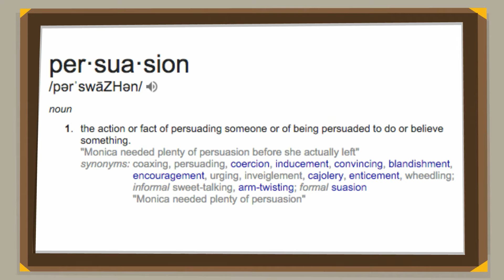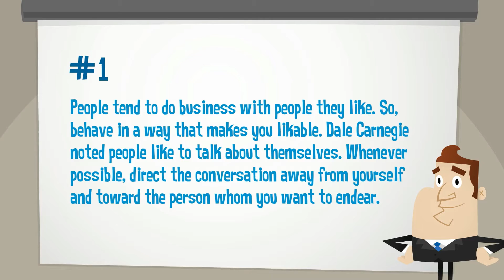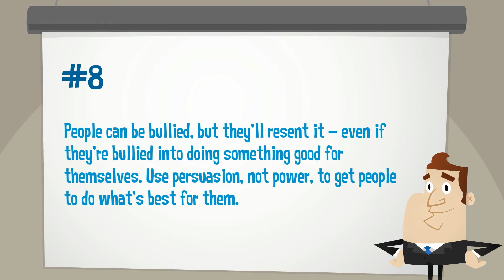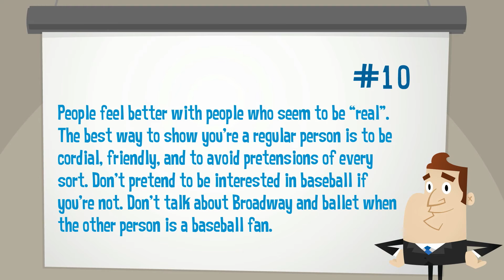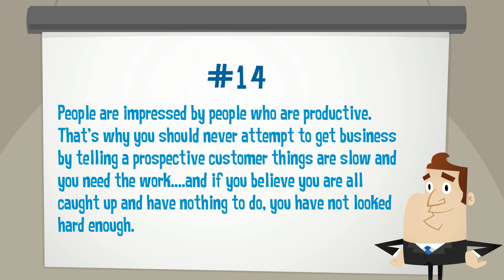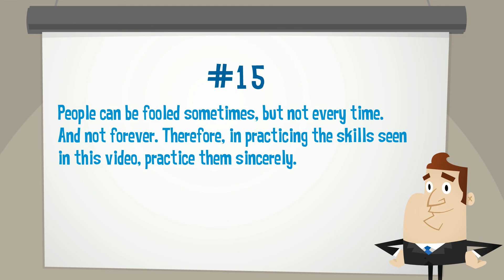The Art Of Persuasion - Part III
FEG Moments, 12/4/15-- Created using PowToon -- Free sign up -- Create animated videos and animated presentations for free.  PowToon is a free tool that allows you to develop cool animated clips and animated presentations for your website, office meeting, sales pitch, nonprofit fundraiser, product launch, video resume, or anything else you could use an animated explainer video. PowToon's animation templates help you create animated presentations and animated explainer videos from scratch.  Anyone can produce awesome animations quickly with PowToon, without the cost or hassle other professional animation services require.